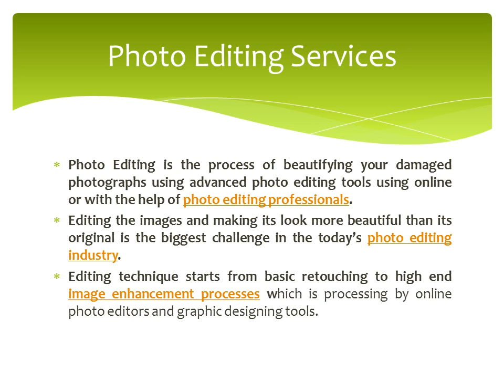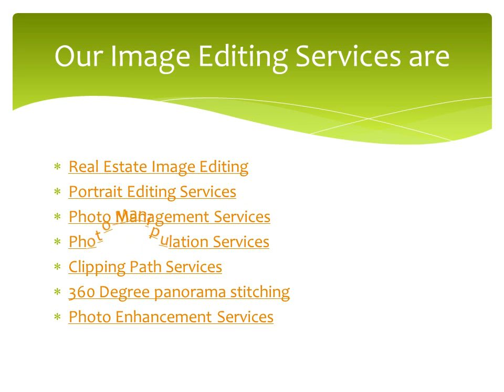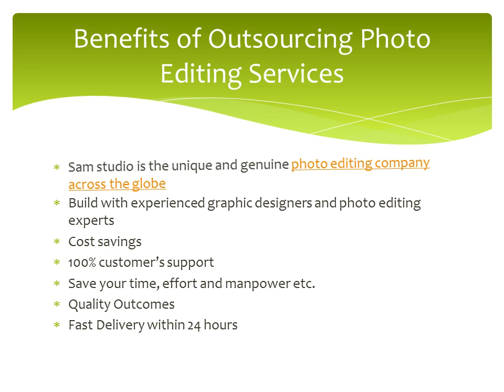Photo Editing Services Outsourcing Best outsource photo editing company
Outsource photo editing services to Sam Studio get professional image editing services to your photographs at reasonable prices.